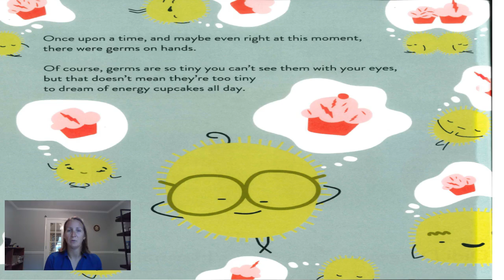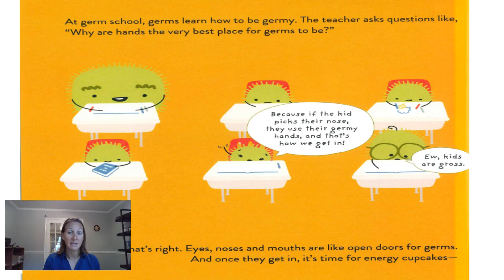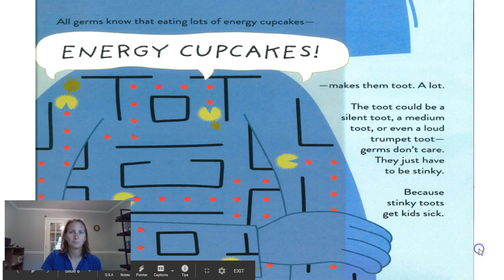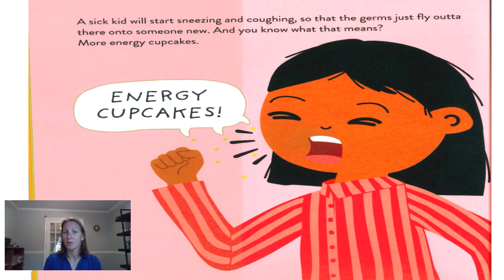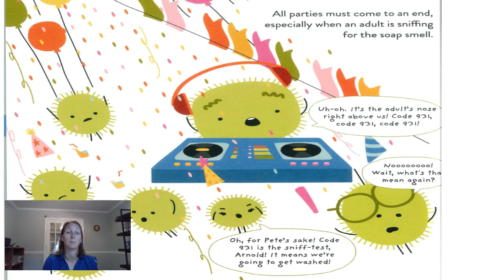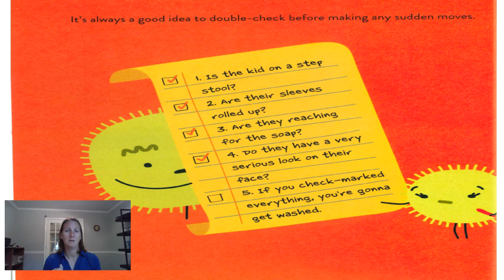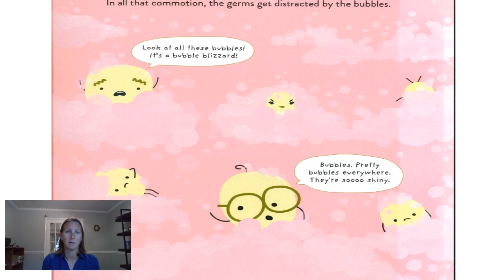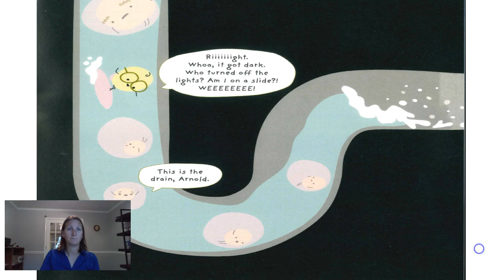Germs vs Soap